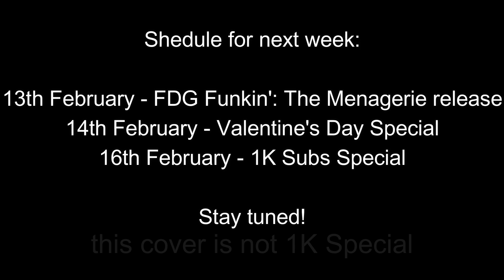FNF Titular (MC Mix) but Dimon Fox and Monika sing it! | 1K Subs Special?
Alt title: "Main"
Hey-yo, subscribity, there is Dimon Fox and now you'll see my new cover for Friday Night Funkin'! I hope you like it!

Original song composed by @HighPoweredKeyz and remixed by @EthanTheDoodler

Some stuff for algorithm, ignore it lmao
titular mc mix but everyone sings it
titular mc mix betadciu
titular mc mix but every turn a different character sings it
titular mc mix but every turn a different character is used
titular mc mix but it's dimon fox vs monika
Inspired by Blantados, Neonight, Sharv, Lylace, Ruvstyle, Swirl, Zuih, Zynux, chum-bot, Jomom412, SKEEECH and others...
(copied from StickyBm channel lmao x2)